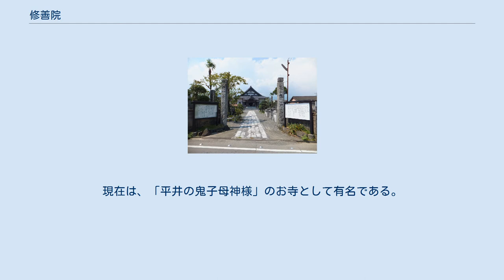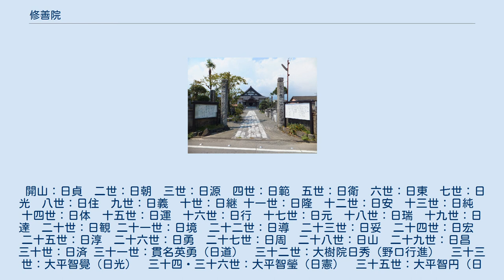修善院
長教山 修善院（ちょうきょうざん　しゅうぜんいん）は、佐賀県小城市三日月町久米にある日蓮宗の仏教寺院。
もともとは本福寺修善院と称した。
肥前国小城郡主であった千葉氏や、千葉氏の連枝を称し、後に佐賀藩主鍋島氏の外戚家門・重臣となる石井氏の帰依を受けた。
旧本山は中山法華経寺。
親師法縁。
寺宝としては、浄行院日祐上人の手紙・釈尊像・身延山久遠寺第73世新居日薩上人の本尊等がある。
 延文年間、千葉胤貞の子智観坊日貞聖人（光勝寺二世）が開基した。
 後に、衰退したが、江戸時代初期の寛永3年（1626年）、佐賀藩祖鍋島直茂の正室陽泰院が、父石井常延（日教）、母蓮華院（日長）の追善供養のため、当山を平井村矢作屋敷（現在地）に移転再興し、山号を両親の法名から一字ずつとり長教山修善院と名付けた。
 陽泰院の生家石井氏は、古くから千葉氏の戚臣であり、もともとは小城郡の石井屋敷に住していた。
そして、母蓮華院は千葉氏の連枝と伝わるため、とくに小城郡にある当山を庇護したものと思われる。
 また、石井氏が永享元年（1429年）に知行地の佐嘉郡飯盛村に常照院を建立する前の同氏菩提寺であった可能性も指摘されている。
 陽泰院の再興以来、廃藩に至るまで、鍋島氏の保護を受けた。
 第32世野口行進（日秀）により堂宇の改築を行い、昭和54年、第34世大平智塋の代に現在の本堂・納骨堂・鬼子母神堂等が新築されて寺観一新となった。
現在は、「平井の鬼子母神様」のお寺として有名である。
九州で唯一達磨祈願をしている。
 開山：日貞　二世：日朝　三世：日源　四世：日範　五世：日衛　六世：日東　七世：日光　八世：日住　九世：日義　十世：日継 十一世：日隆　十二世：日安　十三世：日純　十四世：日体　十五世：日運　十六世：日行　十七世：日元　十八世：日瑞　十九世：日達　二十世：日観 二十一世：日境　二十二世：日導　二十三世：日妥　二十四世：日宏　二十五世：日淳　二十六世：日勇　二十七世：日周　二十八世：日山　二十九世：日昌　三十世：日済 三十一世：貫名英勇（日道）　三十二世：大樹院日秀（野口行進）　三十三世：大平智覺（日光）　三十四・三十六世：大平智瑩（日憲）　三十五世：大平智円（日優）　三十七世：大平明定　三十八世：大平純士　 日蓮宗は昭和16年に本末を解体したため、現在では、旧本山、旧末寺と呼びならわしている。